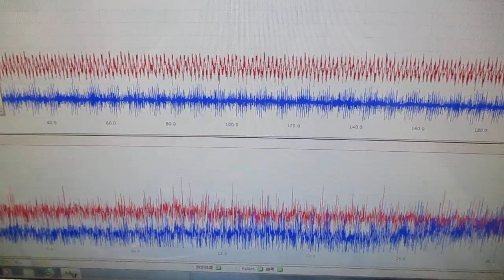メガヘルツの超音波発振制御プローブ ultrasonic-labo